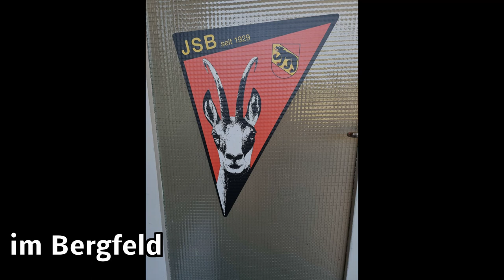Jagdschiessanlage Bergfeld Flinten Test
Jagdschiessanlage Bergfeld Flinten Test, Benelli und Mercury Rouge